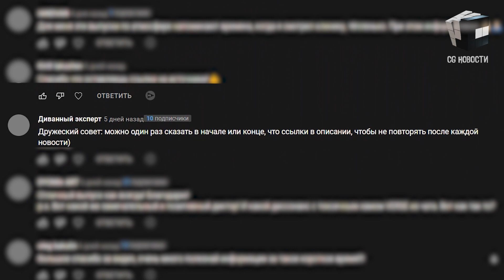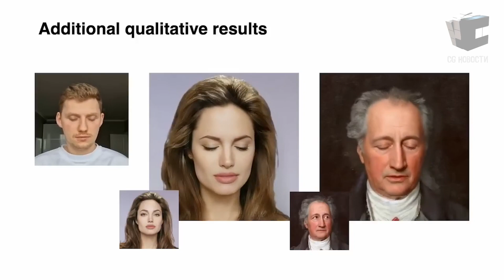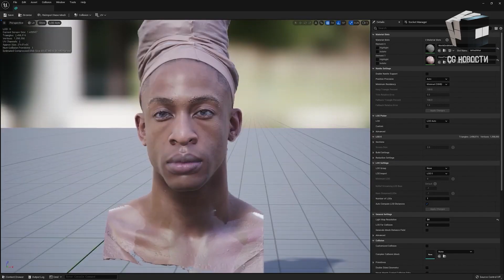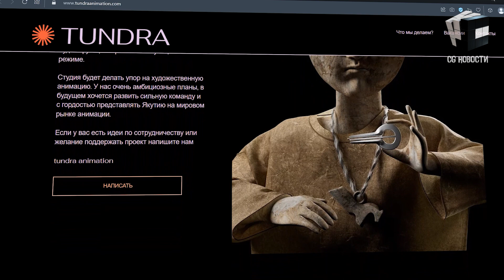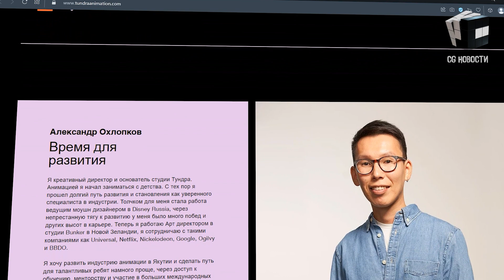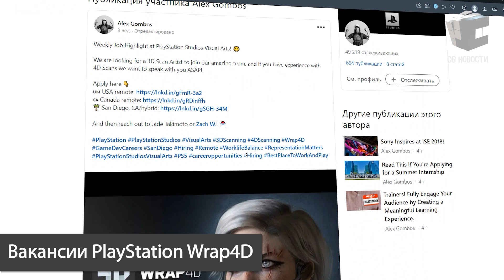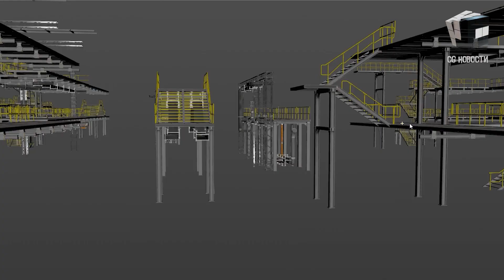CG НОВОСТИ. Blender. Сколково. Бесплатные ассеты. PlayStation ищет профи по 4D сканированию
Ставим все на паузу, расслабляемся и смотрим новый выпуск CG новостей ❤️

Сегодня в выпуске:
- бесконечное видео без нейросетей
- бесплатный аддон для Blender по генерации зданий
- свободные вакансии
- ии лечение фобий с помощью VR

0:00 - Привет друг
0:32 - Новый метод 3D захвата волос на лице от Disney
1:01 - Ребята из Сколково, Yandex и Samsung AI замутили
нейронку MegaPortrait
1:28 - Победители конкурса Epic Games
2:02 - Epic Games поддерживают своих конкурентов
3:00 - Бесплатный аддон для Blender Buildify 1.0
3:29 - Бесплатно 25 текстур пошарпанного и грязного стекла
3:50 - Анимационная студия Тундра в Якутии
4:20 - В Гонконге появятся первые церкви с метавселенной
4:33 - PsyTech VR лечение фобий с помощью VR
5:05 - Вакансии PlayStation Wrap4D
5:50 - Ростех будет делать свой игровой движок
6:21 - OpenSea уволит 20% сотрудников
6:37 - Бесплатный набор модульных ассетов
6:52 - uDraper для симуляции одежды в UE
7:24 - Есть ли тут воздействие нейросети?
8:02 - Вдохновение

Источники:

Disney Research Studios Facial Hair Tracking for High Fidelity Performance Capture

Tundra Animation Studio . Анимационная студия Тундра

Автор работы - Vaskange